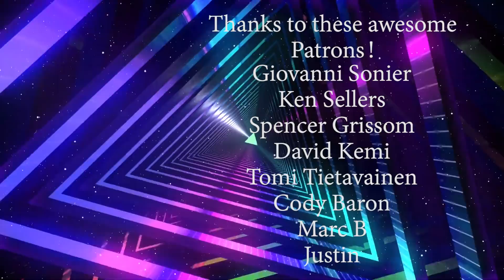BREAKING BAD Season 1 Episode 5: Gray Matter REACTION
Hope you all enjoy my reaction as I watch Breaking Bad for the first time.

Original show on AMC: Breaking Bad (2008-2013)